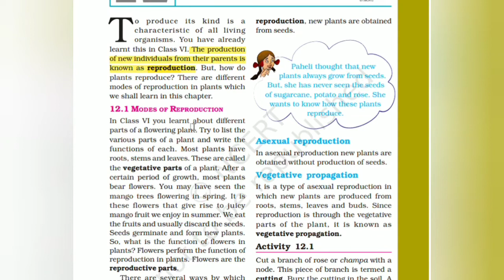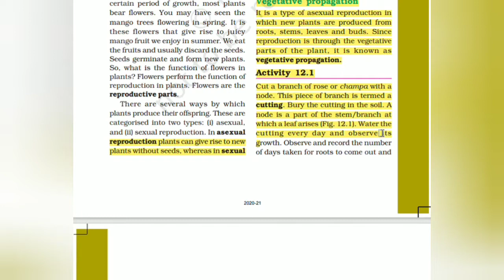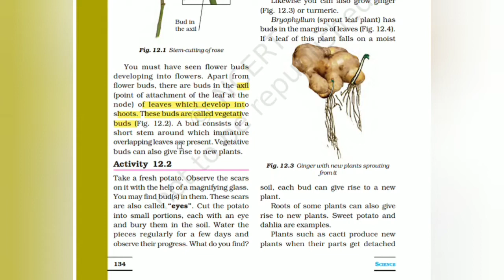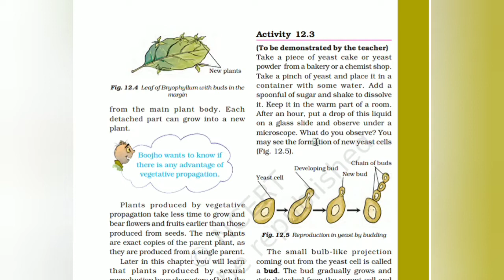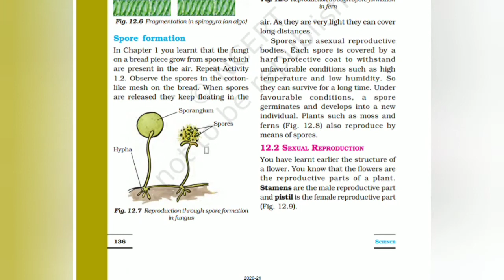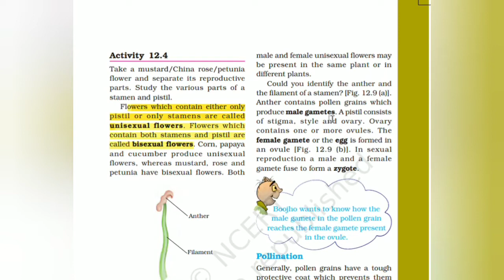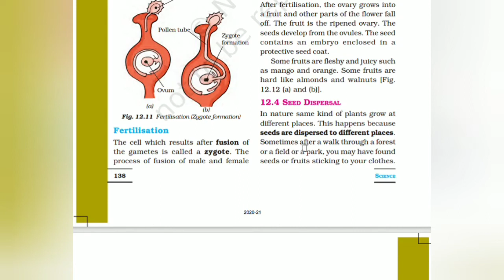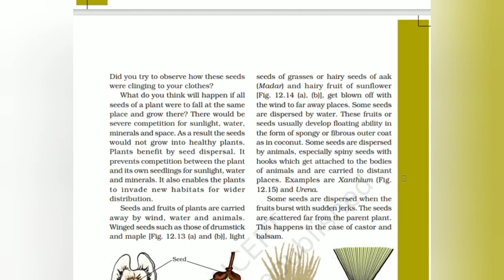Cbse Class7 Basic Science Chapter 12{Eng Medium}Reproduction In Plants